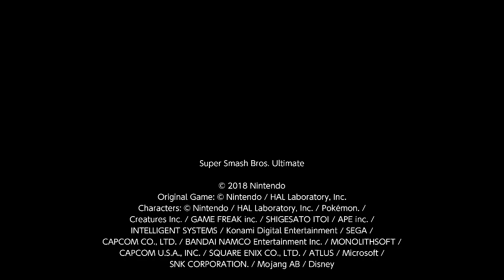1-on-1: Inkling vs. Sephiroth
DISCORD: Mega MSTV Guide Network#8478